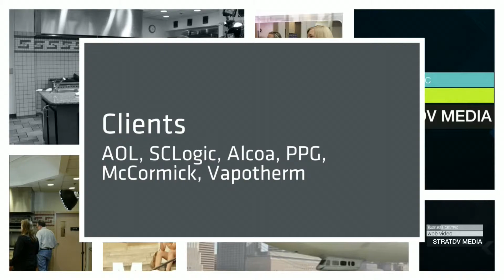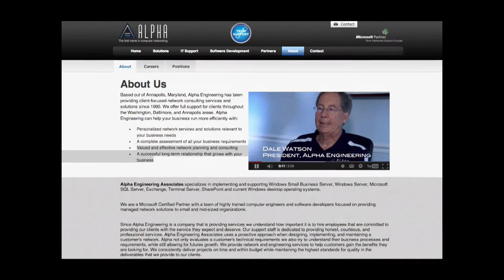Video Production for Maryland Businesses: trends and insight, from StratDV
Joe discusses the increasing importance of web video to Search Engine Optimization, or SEO. This video is part of an informational series that will provide practical and real world examples for how video is being used, through interviews with several StratDV clients. Additionally, StratDV has created a “Case Studies” page on the StratDV website that provides in-depth information from StratDV clients, in their use of video, This is part of a series of interviews conducted during the summer of 2014 by Swan Consulting Group of Arnold Maryland.

StratDV Media, and StratDV Video Production is based in Severna Park, Maryland, with a studio facility located in Annapolis Junction, Maryland In business since 2007, StratDV has focused on serving small to medium businesses, throughout the Maryland Region, including Annapolis, Baltimore, Columbia, Millersville, Timonium, as well as national companies based outside of Maryland.